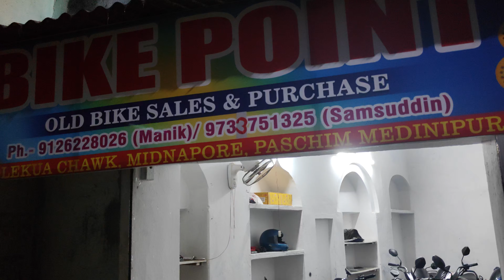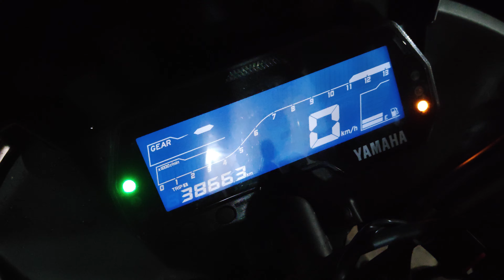Second hand bike sell &Purchase Midnapore Bike Point